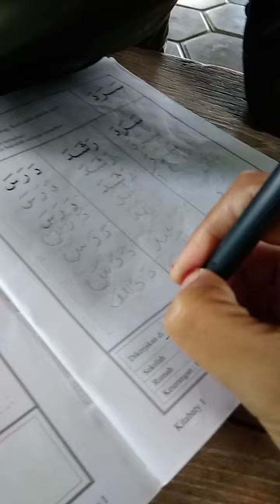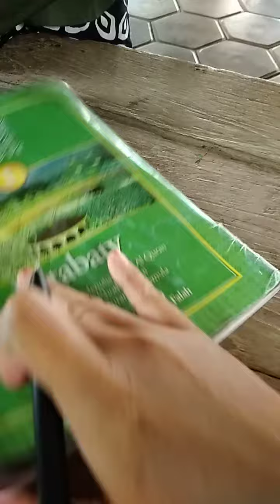MENULIS HURUF HIJAIYAH